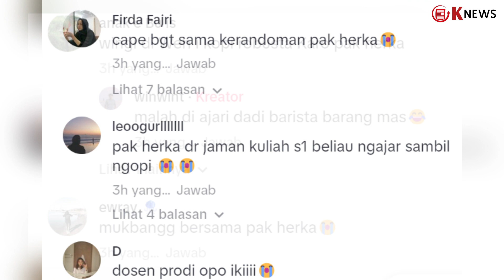Viral! Dosen Traktir Mahasiswanya Sampai Kenyang Saat Jam Perkuliahan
Bagaimana tidak, dosen tersebut mentraktir siomay mahasiswanya saat perkuliahan.

Hingga pedagang dan panci berisi siomay dibawa masuk ke dalam ruang kelas.

Hal tersebut dilakukan dosen dengan tujuan agar para mahasiswanya kembali semangat setelah perut kenyang.

Video aksi dosen UNY traktir mahasiswanya makan Siomay itu pertama kali dibagikan akun Tiktok @wintankk kemudian diposting ulang oleh akun Instagram @undercover.id.

Aksi mentraktrik mahasiswa itu dilakukan oleh dosen Fakultas Ilmu Keolahragaan dan Kesehatan (FIKK) Universitas Negeri Yogyakarta (UNY) bernama Herka Maya Jatmika.

Di dalam video itu terlihat seorang penjual Siomay masuk ke dalam kelas dengan membawa panci berisi dagangannya.

Seorang mahasiswi tampak membantu penjual tersebut dengan membawakan kecap dan toples berisi bumbu kacang.

Kemudian panci berisi Siomay beserta kecap dan bumbu kacang diletakan di atas meja depan kelas.

Awalnya sekumpulan mahasiswa itu kelihatan lesu karena lapar, kemudian berubah menjadi semangat saat penjual Siomay memasuki kelasnya.

Sontak unggahan tersebut menjadi viral dan dibanjiri beragam komentar dari warganet.